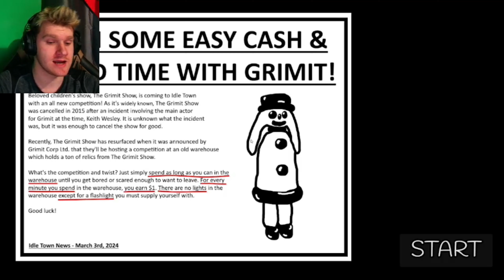GRIMIT IS COMING FOR YOU..